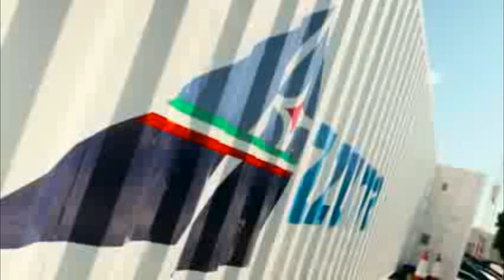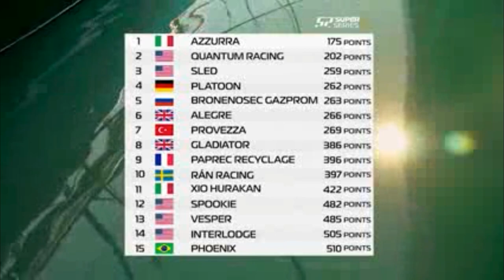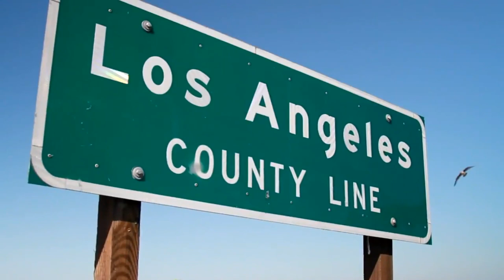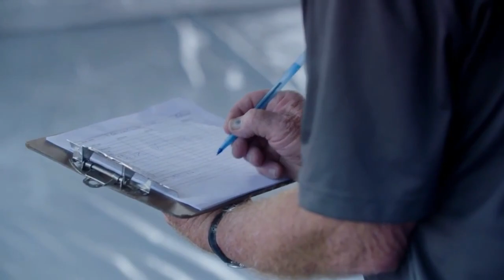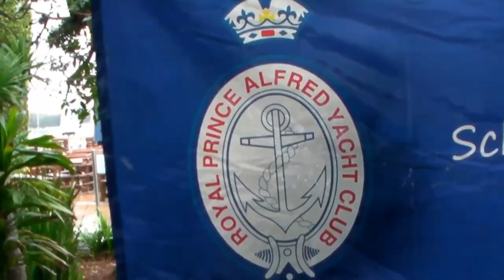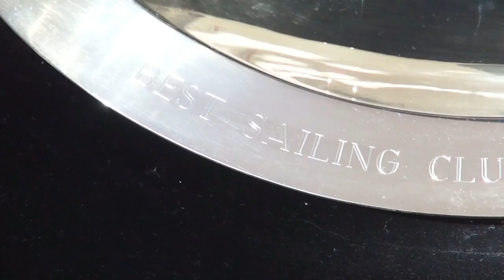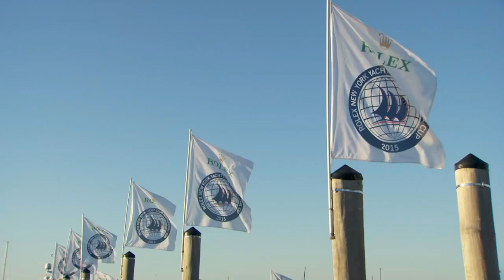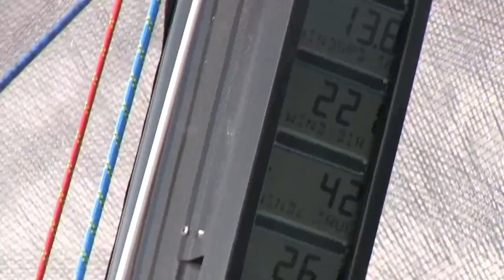World on Water Sept 27 15 Sailing News. 52's, Farr 40, Mini Transat, Aust Women Match Racing more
In this week's WoW we have a wrap on the 52 Super Series for 2015 and the Cascais Cup, the start of the Rolex Farr 40 Worlds in Long Beach, the finish of Leg 1 of the 6.5m Mini Transat in Lanzarote, Day 1 of the Australian Women Match Racing Championships in Sydney, the YCCS Sailing Champions League in Italy and the finals of the NYYC Invitational in Newport R.I.,